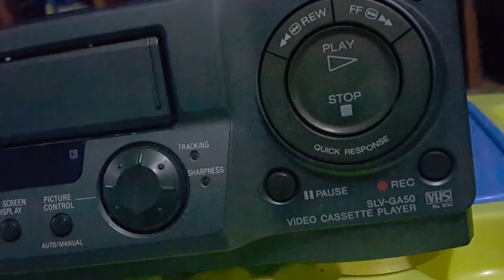ขายเครื่องเล่นวีดีโอเทปโซนี SONY VIDEOTAPE VHS PLAYER SLV-GA50 สภาพสวย ใช้งานปรกติ ภาพนุ่มนวล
ขายเครื่องเล่นวีดีโอเทปโซนี SONY VIDEOTAPE VHS PLAYER SLV-GA50
สภาพสวย ใช้งานปรกติ ภาพนุ่มนวล เสียงแจ่ม ขาย 1200 บาท สนใจโทร